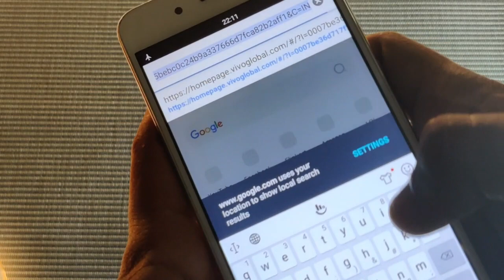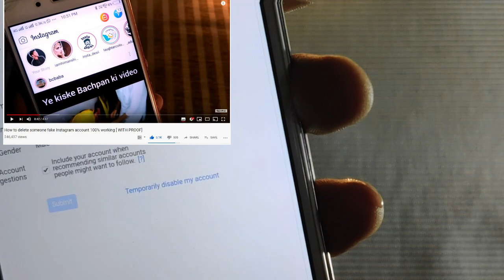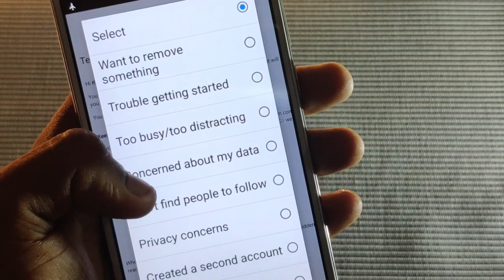How to Delete Instagram Account Permanently 🔥? 2019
Since there is no option for deleting your account in the Instagram app. A lot of you guys asked for this in the comment section as well as in Instagram DM's ...So I decided to make a dedicated video on this :)

More videos_--_'